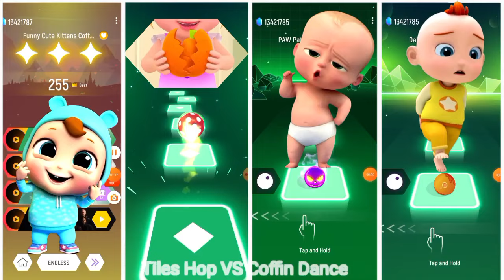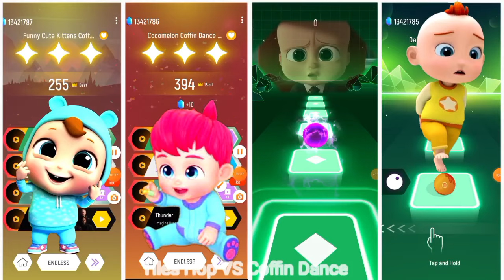The Baby Boss Friends 🆚 Super Jojo 🆚 My Little Angel 🆚 Bebefinn, 🎶 Who in best ★♥️♥️♥️